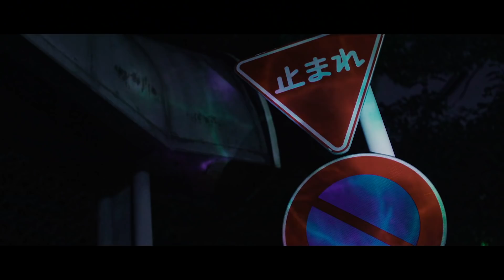白樺タケル / monochro【MUSIC VIDEO】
白樺タケルの 1st mini album "地下鉄とノリシロ" 収録『monochro』Official Music Video

2017年9月3日(日)発売
1st mini album「地下鉄とノリシロ (metro to norishiro)」
価格 : ¥1,500
※Bonus TrackはCD版のみ収録されております

‹収録曲›
01. ノーベンバー
02. ゆらら
03. monochro
04. twilight
05. リアリズム
06. 春のスキマニ